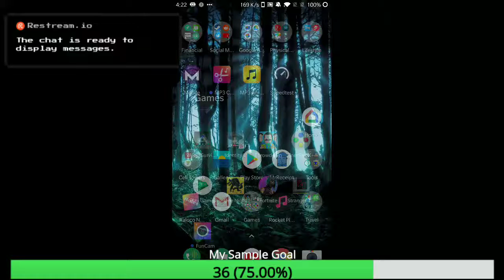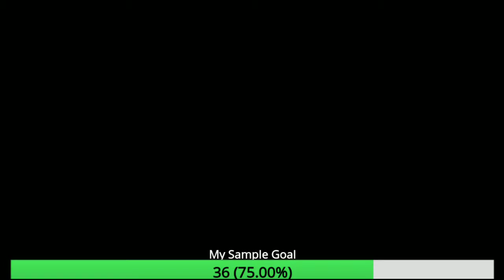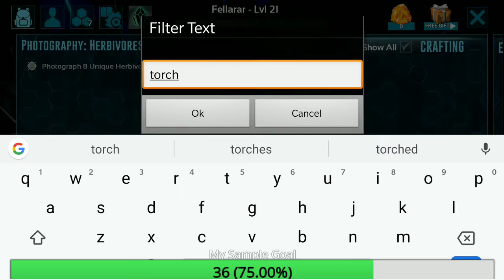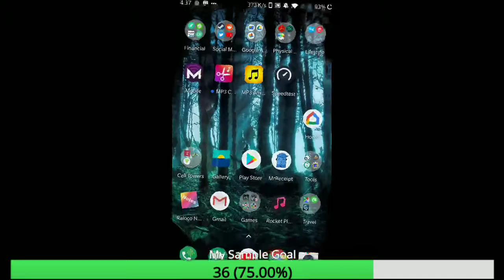Mobile Ark (Testing Modem for Gypsy Traveler, currently in New Orleans)